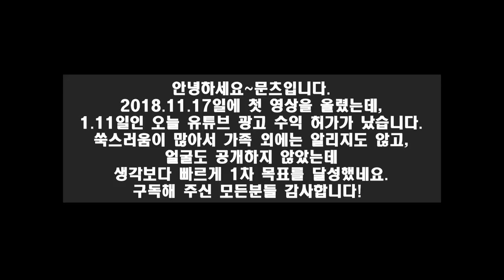등갈비 손질부터 수비드까지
수비드 등갈비, 손질부터 조리까지! (유튜브 수익창출 광고수익 허가!)